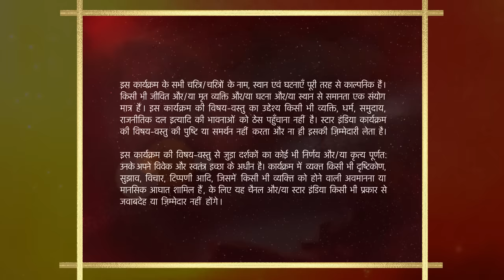Shararat - Thoda Jaadu, Thodi Nazaakat | Season 1 | Episode 10